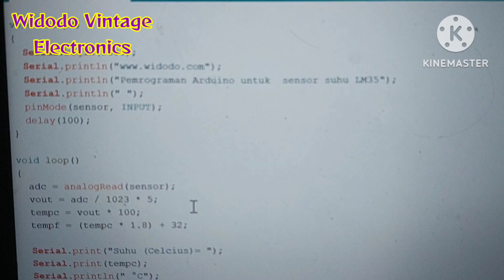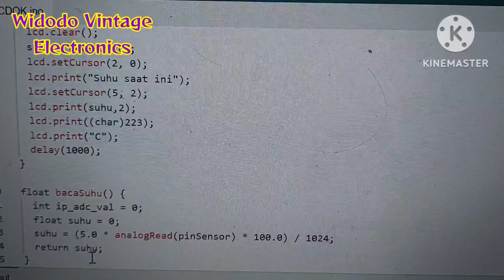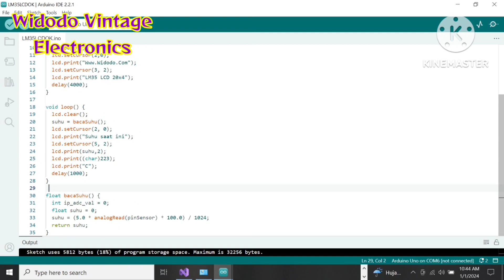Sensor Suhu LM35 ke LCD Arduino.